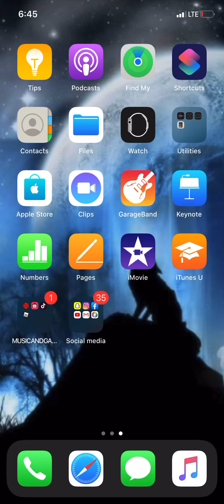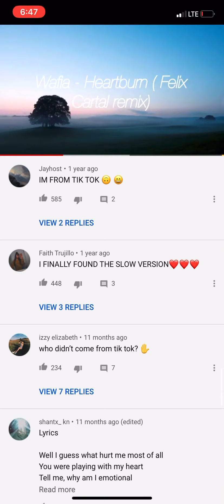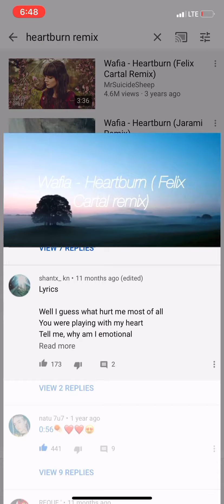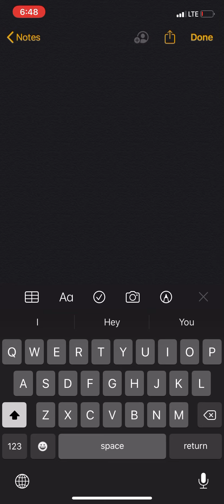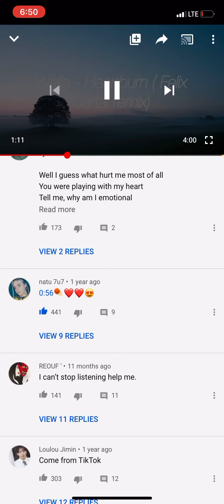REEEEEEEE🥺🙃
WANNA KNOW THE SONG ITS CALLED HOW TO GET A GIRL I THINK